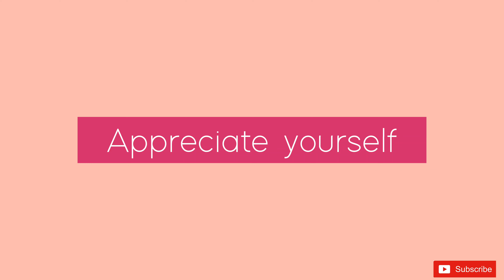Skin Lightening Face Mask for Acne Spots And Pigmented Skin | Orange Peel Face mask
Hi Friends,
Welcom to my channel Appreciate Yourself.

About this video : skin lightening face mask for acne spots and pigmented skin
skin whitening
how to get fair skin
fair skin
glowing skin
skin lightening
skin whitening home remedies
how to
home remedies
how to get fair skin at home
skin brightening
skin whitening mask
skin whitening face mask
facial
beauty
face whitening
simple beauty secrets
indian youtuber
skin whitening
others videos :

Take care